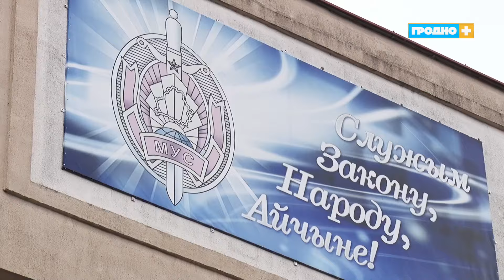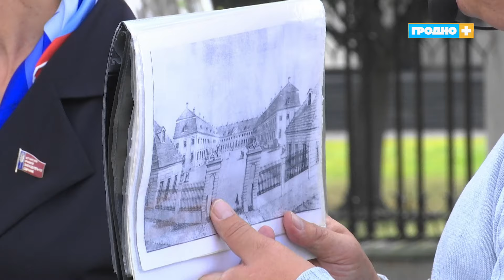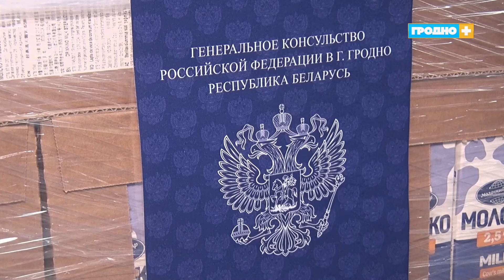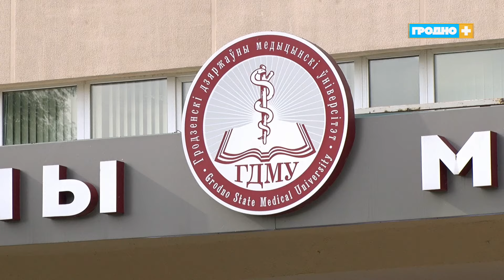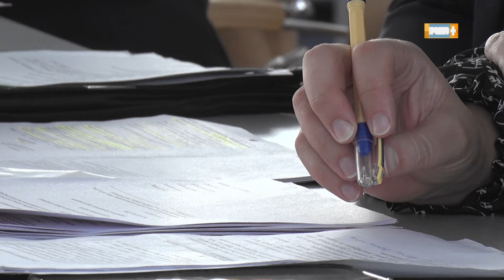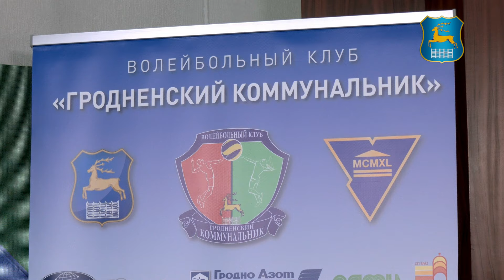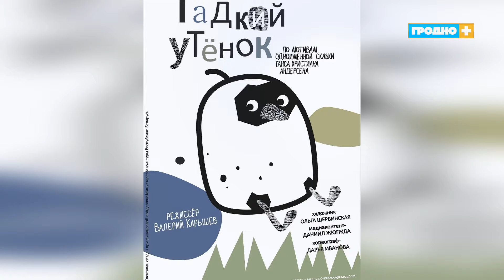Новости Гродно (Выпуск 26.09.24). News Grodno. Гродно